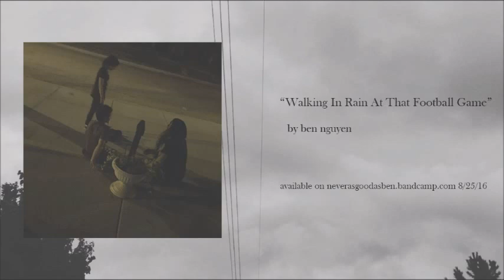Walking in the rain at that football game: Ben Nguyen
Lyrics:

it was closing time and i hid behind the rain
and i've never been lonelier than anything
cause you led me on and reeled me in
i hate you more than anything
it's a couple months i'll never get back
and all you truly are is looks and i never knew why

cause oh my god, i'm so alone
and oh my god it's thanks to you

cause i never thought that you were so simple but it's good i know now than never
and i'll sing this song in hopes of you knowing it's you

*I DO NOT HAVE ANY RIGHTS TO THE MUSIC. I'M SIMPLY BOOSTING THE ARTIST AND TRYING TO GET THEIR NAME OUT IN THE AIR!*